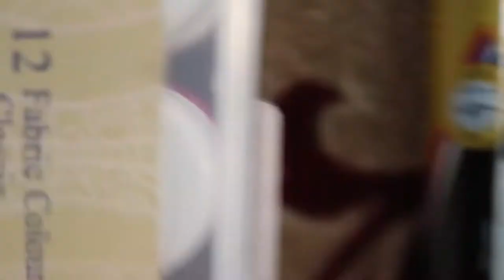Pot Painting Time-lapse Edition with Fabric Colours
Pot Painting Time-lapse Edition with Fabric Colours commissioned work. Drew during lockdown period due to pandemic. Stay home, Stay Safe

Time taken : 18 hrs
Day 1 : 4H
Day 2 : 4H +
Day 3 : 4H
Day 4 : 4H
Day 5 : 2H

Items used

1. Faber-Castell Fabric Colours - 10ml Each (Pack of 12)
2. RIANZ Painting Brushes Set of 12 Professional Round Pointed Tip Nylon Hair Artist Acrylic Paint Brush for Acrylic/Watercolor/Oil Painting
3. Amazon Basics Permanent Marker set
4. Chalk
5. Pot

1. OnePlus 5 time-lapse mode @ 1080p
2. Amazon basics tripod

Please subs if you loved it and thumbs if you like it 🔥